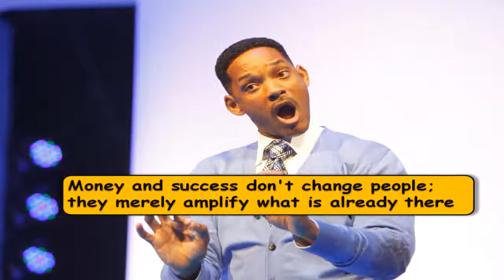10 Will Smith's Most Powerful Inspirational Quotes - Motivational Video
Wisdom from Will Smith, Motivational Quotes of Will Smith, Will Smith's Top 10 Rules For Success

Wisdom Hangout is a channel, whose sole aim is Motivation, Inspiration and Success. It is your ultimate destination for inspiration. Stay Motivated.

Image Credit:
Pixabay
Google